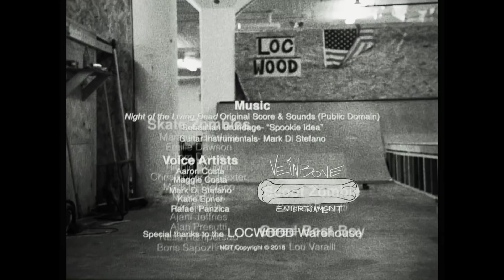Night of the Living Shred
My entry into the 2018 72-hour Mind2Movie film fest.